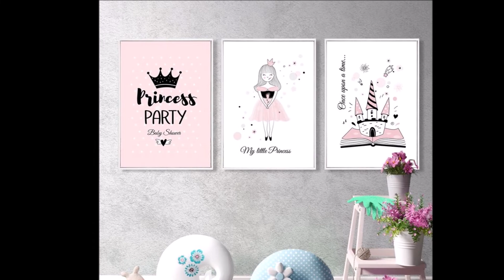3 Piece Wall Art | 3 Panel Canvas Painting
About us:
- Arttree is Australia's trusted online art gallery since 2008.
- Buy online canvas paintings, canvas prints, and sculptures.
- 3000 plus art designs, Huge discount up-to 40% store-wide.
- FREE DELIVERY Sydney, Melbourne, Adelaide, Brisbane, Perth, and Australia-wide.
- We post US, CAN, UK, EUR & many other worldwide locations.

for buying wall art or get some art & wall decor tips.

Music courtesy by: Artist: Derek Clegg, Track: Exist, Album: Man on the Run